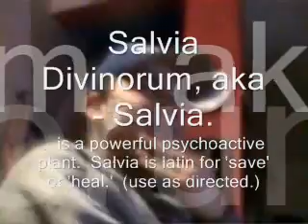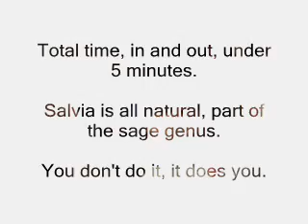Best Salvia Trip Ever.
Its one of the drugs that you don't do, it does you.